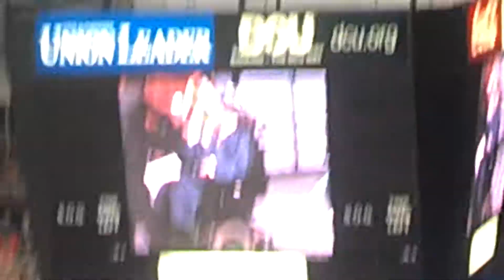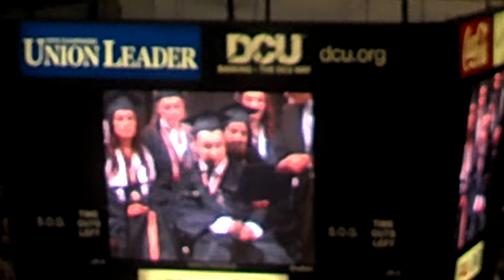Cooper Doucette brings his peers and the audience to our feet.